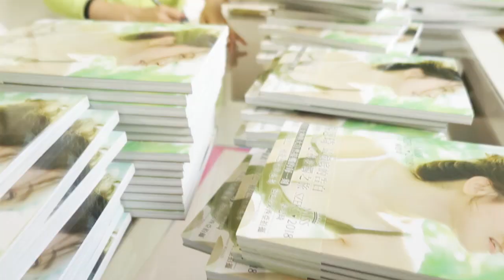楊思琦《Miss Szeki》親筆簽名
Miss Szeki楊思琦生日粉絲見面會
8月3日 4pm-5pm 西九龍中心一樓大堂
同場加映最強福利 寫真集現場親簽
於活動當日，手持《Miss Szeki》的粉絲，可排隊輪候獲楊思琦於寫真集上即場簽名。

《Miss Szeki》楊思琦Szeki 楊思琦Szeki
7月18日注目發售
灣仔書展—青揚書報社(1A-B27)、一代匯集(1C-D32)
各大書報攤、便利店、漫畫屋及澳門

❤️楊思琦SzeKi寫真集《Miss Szeki》(電子書已經有售啦😍)